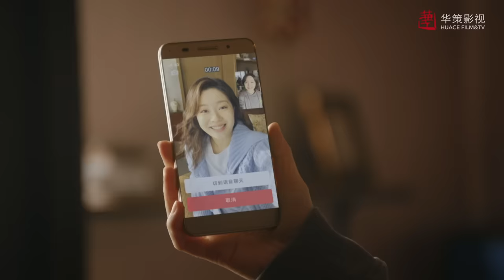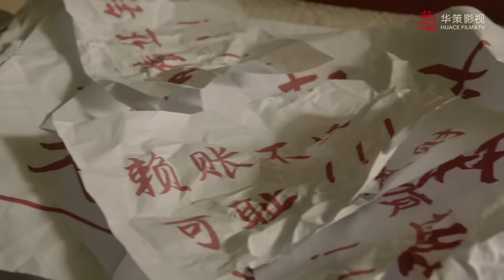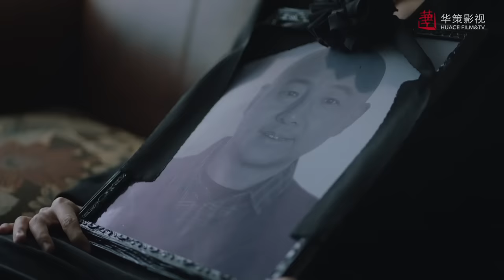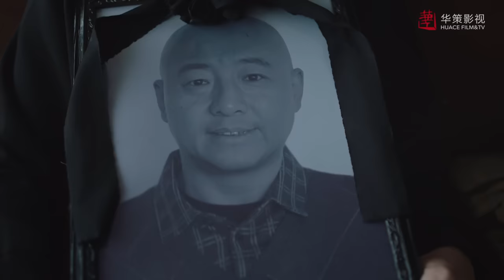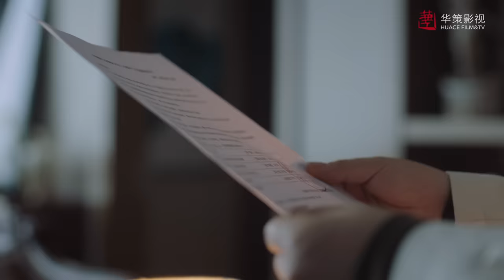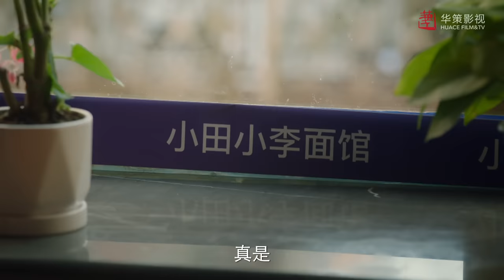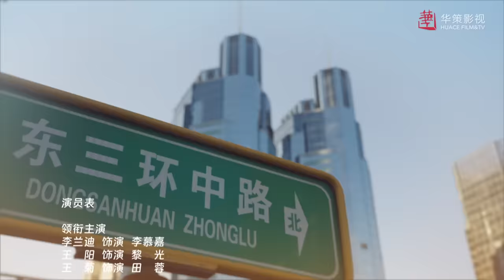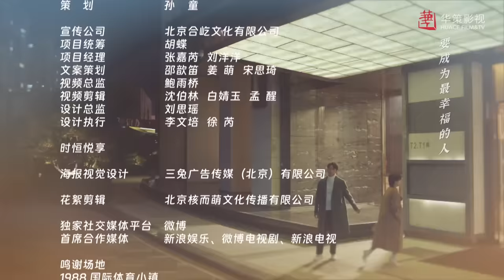【一路朝阳】第36集 | 李兰迪、王阳、王菊主演| All The Way To The Sun EP36 |Starring: Landy Li,Wang Yang,Wang Ju| ENG SUB